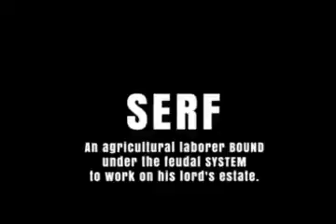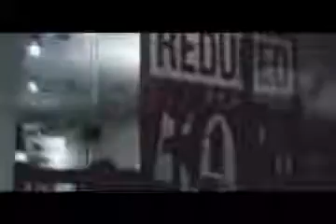Sick Mind Media